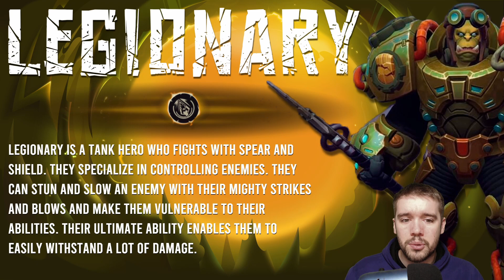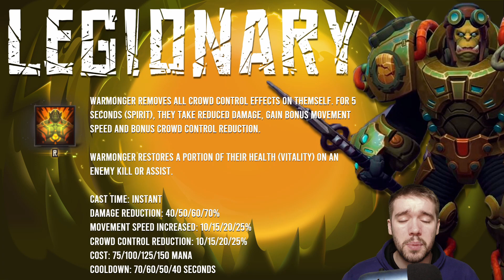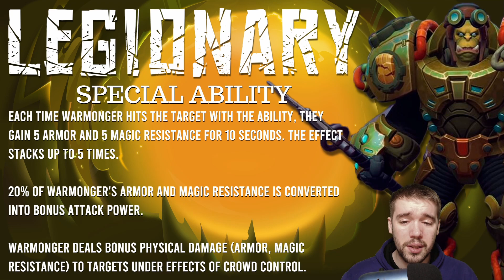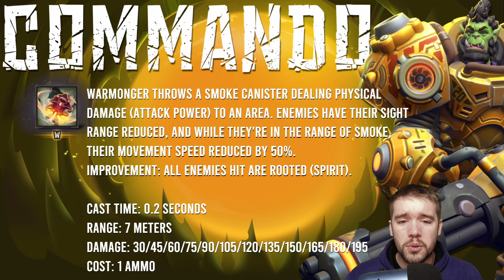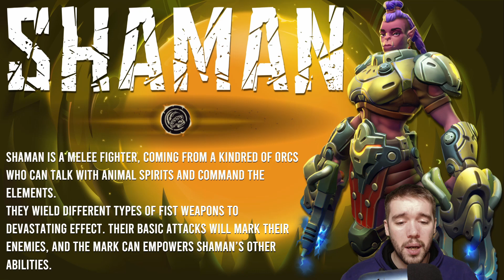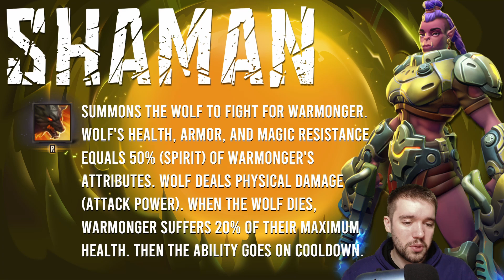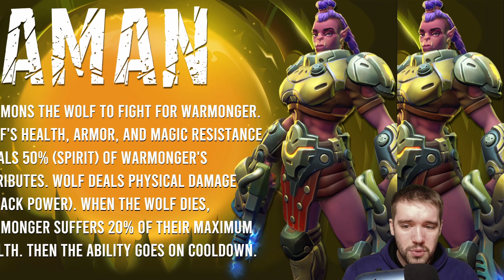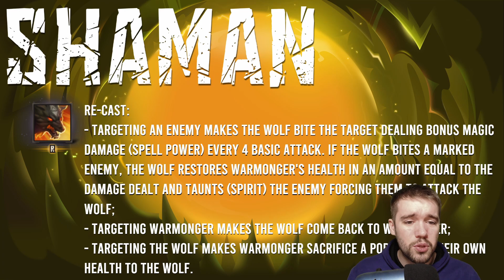Corepunk Warmonger Class Reveal | Spells, Specs, Masteries, Passives & Roles | New MMORPG 2021